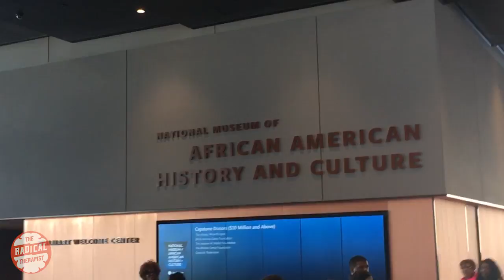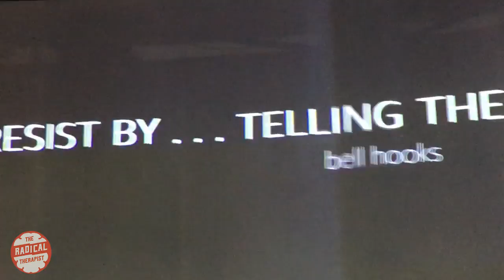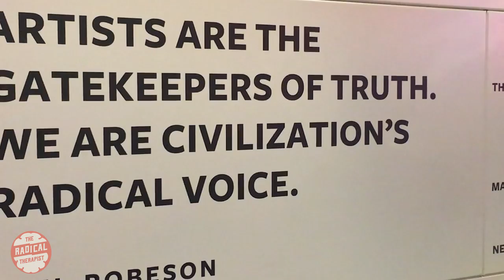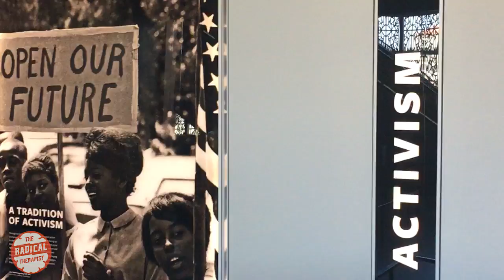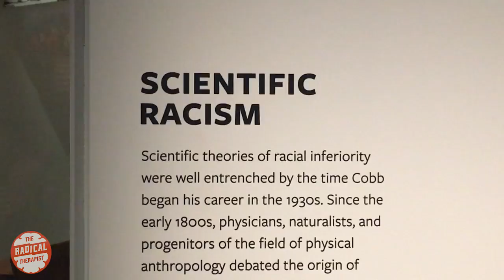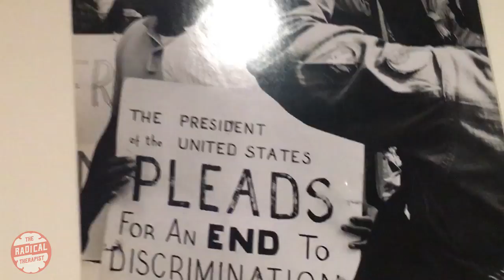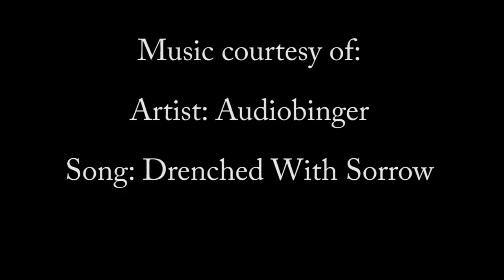White Fragility & White Privilege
In this episode, Chris visits the new National Museum of African American History & Culture in Washington DC and uses this opportunity to detail white fragility and white privilege, how they operate, and the importance in acknowledging their existence.